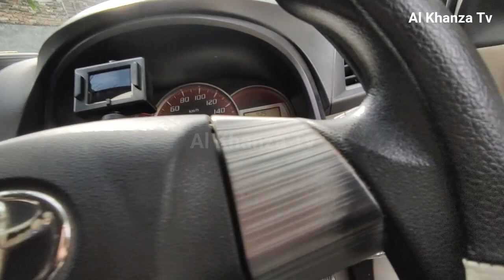Melewati persimpangan ramai (Menuju toko aksesoris mobil, pasang lampu pedal Gas Rem dan Kopling)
Tips melewati persimpangan ramai, berbelok dan menyeberang jalan.
Menuju toko aksesoris mobil, Pasang lampu pedal Gas Rem dan Kopling.